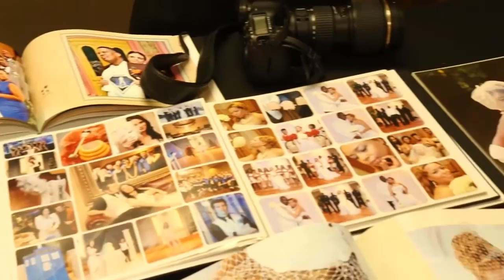My Marvelous Images Redford MI 48240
Marvelous Image Booth is a party equipment rental service in Detroit, MI that has been serving the community for many years. In that time we have made a name for ourselves as a reliable source for all your party needs including Photo Booth Rentals, Wedding Photo Booths and much more. For a great service in Detroit, MI, call on Marvelous Image Booth.